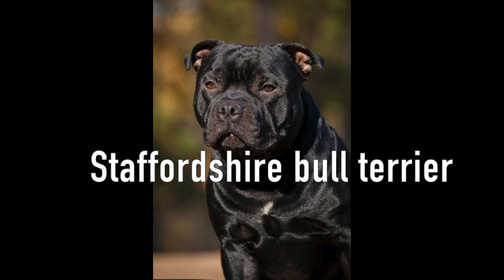VENTAJAS Y DESVENTAJAS DEL STAFFORDSHIRE BULL TERRIER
RAZA ESPECTACULAR EL STAFYY ..

Llevamos 20 años como criadores de perros Cane corso. Tenemos una experiencia que muy pocas personas tienen en la raza cane corso.
Nuestros cachorros descienden del campeón del mundo X-MAN una leyenda viva!! dando una calidad de cachorros y de salud impresionante.

Tenemos posiblemente el mejor criadero de cachorros cane corso del mundo con un parque para la socialización de los cachorros donde el resultado final dara un cachorro con un carácter y temperamento espectacular!!
Seguramente no encontrarás una calidad de cachorros como la nuestra. Cuidamos todos los puntos importantes como su alimentación con productos naturales, su salud con revisiones períodicas y su físico ya que nuestros cachorros corren en libertad por más de 20.000m2 de kennel.

¿Quieres conocernos?
Soy Juanma Morato, criador profesional de Cane Corso con más de 20 años de experiencia y propietario de Corsos de X-Man, en Barcelona.
De nuestro criadero salen posiblemente los mejores cachorros cane corso del mundo.
Entre nuestros perros el Cane Corso X-Man fue campeón del mundo en la Exposición Canina Mundial de Milán.

Por eso en este Canal comparto mis experiencias y respondo a tus dudas sobre el Cane Corso (Mastín Italiano) con toda mi dedicación.

¿QUIERES VER LOS PRECIOS DE NUESTROS CACHORROS?

I am Juanma Morato, professional Cane Corso breeder with more than 15 years of experience and owner of Corsos de X-Man, in Barcelona.
From our kennel come out possibly the best cane corso puppies in the world.
Among our dogs the Cane Corso X-Man was world champion at the World Dog Show in Milan.

That is why in this Channel I share my experiences and I respond to your doubts about Cane Corso (italian mastiff) with all my dedication.

Are you looking for an expert on the Cane Corso breed? Someone who can advise you why choose this breed and not others? Yes, this is your Cane Corso channel.